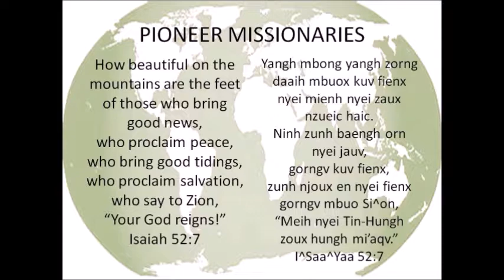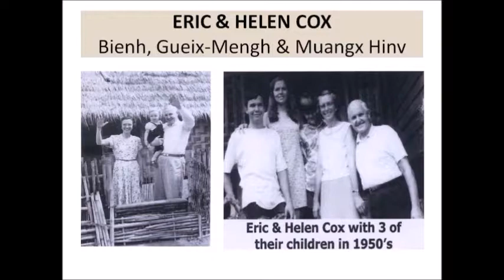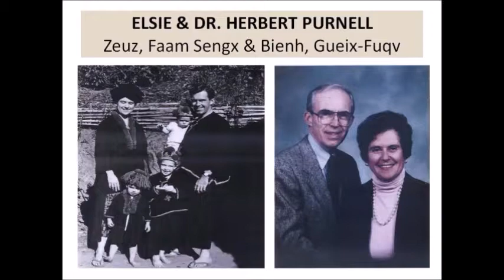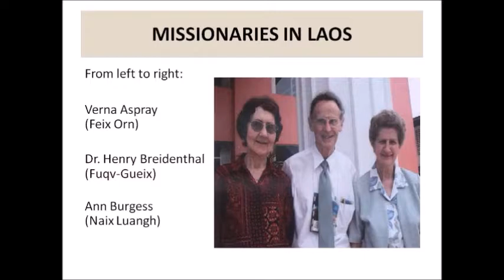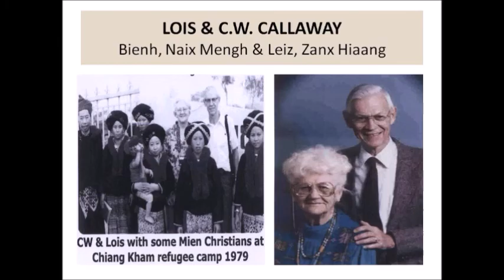Iu Mien Christians Origin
Origin of Mien Christians
Sienx Yesu Mienh Jiex Gorn Nyei Gouv-douh